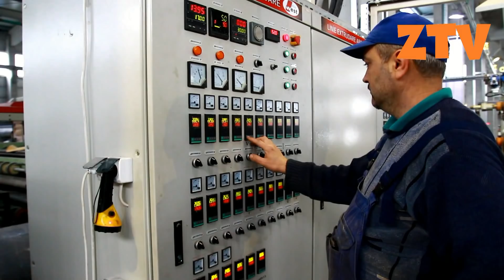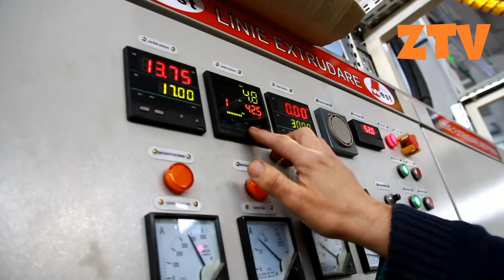Firmele se confrunta cu lipsa fortei de munca